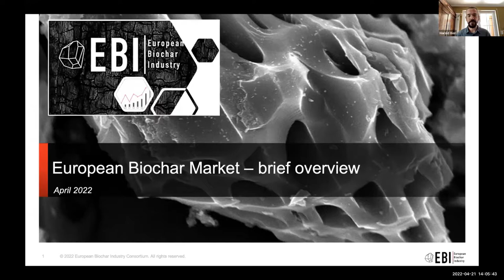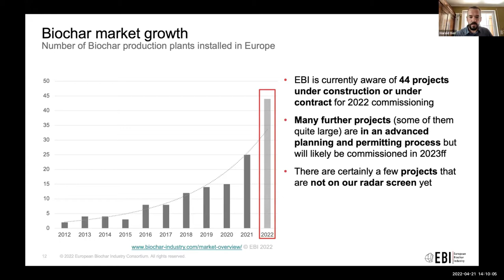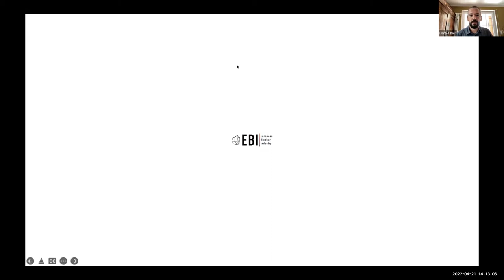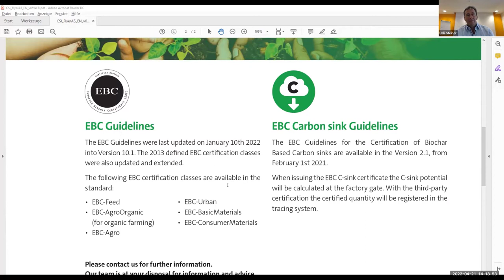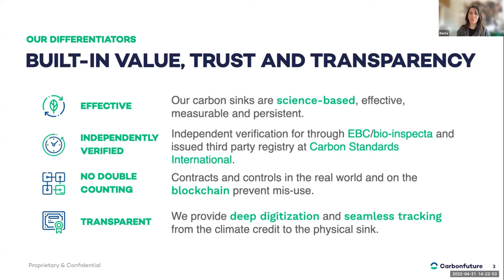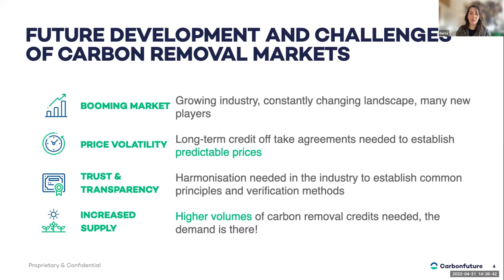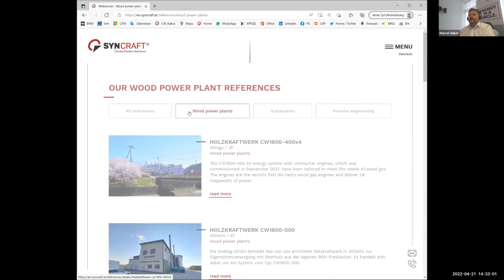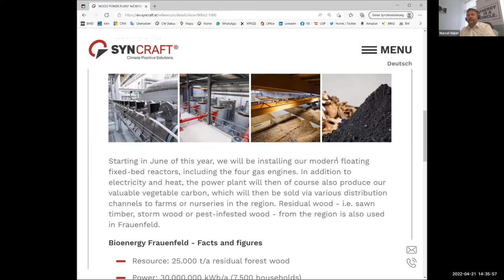76. Green Carbon Webinar - European Biochar Market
Free Green Carbon Webinar from 21st April 2022 with Harald Bier (European Biochar Industry Consortium), Ueli Steiner (Carbon Standards International), Berta Moya (Carbonfuture), and Marcel Huber (Syncraft).

This panel discussion about the European biochar market starts with introductory talks from each participants, before an open discussion about current market developments, the expanding scale of biochar production, and possible future developments of the market.

This talk was presented as part of the Green Carbon Webinar Series. for free registration to future talks.